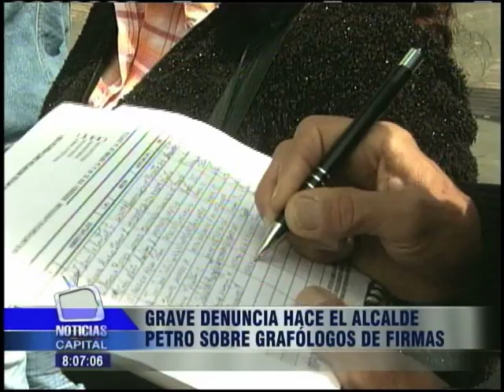Grave denuncia hace el alcalde Petro sobre grafólogos de firmas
Noticias Capital 8:00 p.m. 9 junio 2013

En su cuenta de Twitter el alcalde Gustavo Petro, denunció que los grafólogos que convalidaron las firmas de la revocatoria son los mismos del fraude electoral en el Valle en el 2012.

Este anuncio lo hizo el alcalde luego que la Registraduría del Estado Civil avalara 357 mil firmas para su revocatoria.